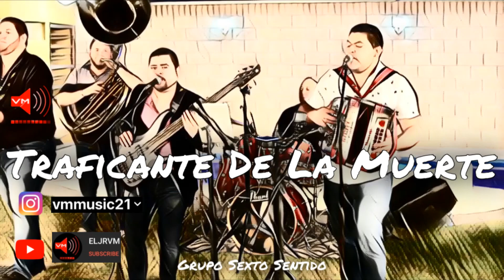Grupo Sexto Sentido - Traficante De La Muerte